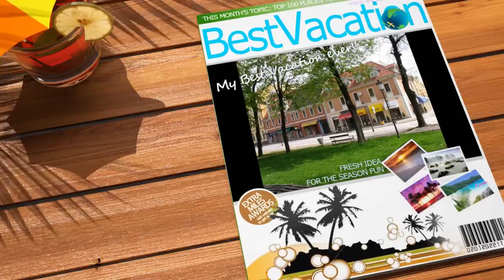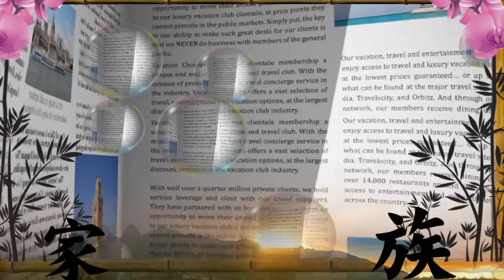Božo Kalenik Kale - Dome moj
U tebi dome,rođen sam ja
za te me veže svaki moj dan